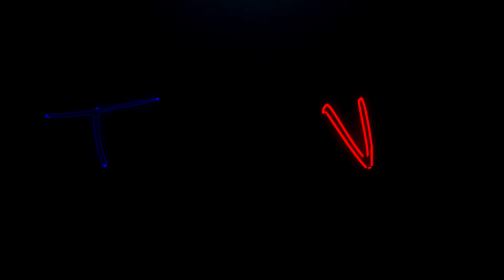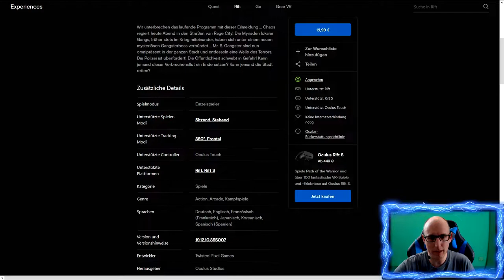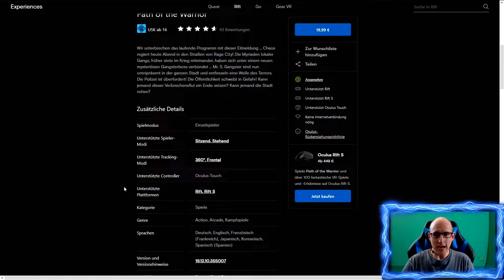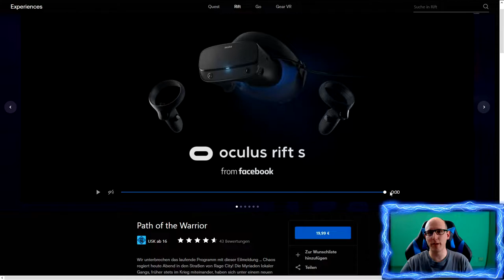Path of the Warrior - Bis das Blut spritzt !!! Oculus Rift S Gameplay Deutsch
Path of the Warrior ist ein Oculus Exklusiver Titel + Crossbuy, der mich sehr an Streets of Rage erinnert und vom Entwickler Twisted Pixel Games stammt,  die auch schon Defector und Wilson´s Heart Entwickelt haben.

Amazon Shopseite:

▌Social Media ▌